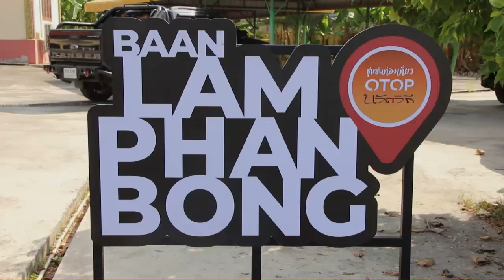หน้าต่างตะวันตก 21 มิ.ย. 67